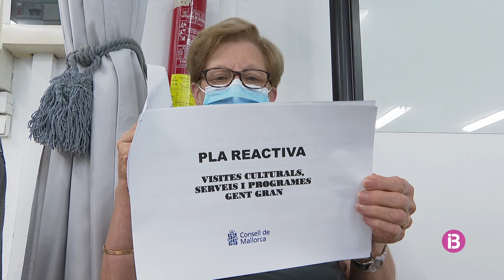Les associacions de gent gran volen recuperar el temps perdut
Inicien un nou curs d'activitats que no tendran límit d'aforament per primera vegada en pandèmia. S'han reunit a Inca i Manacor per celebrar el Dia Internacional de la Gent Gran